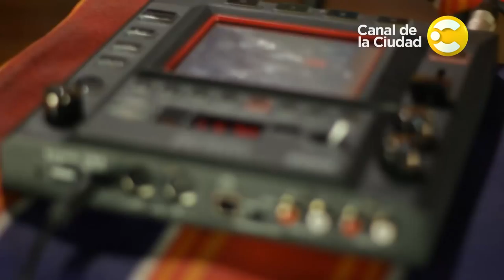Maqui Criscuolo - Me paso el día - Acústicos con Mojo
El canal de la Ciudad recibe al Off musical porteño de la mano de Juan Martín Mojoli.

Maqui Criscuolo - Voz con loopera
Micaela Hourbeigh - Guitarra

Javier Fiecconi - Producción General
José Ignacio Lescano - Realización
Fernando Puzzo - Producción
Dana Ale - Sonido Directo
Maximiliano Nicotra- Cámara
Sebastian Guttman - Asistencia de cámara
Lucía Feuillet y Meisa Szechet - Edición
Nicolás Novo - Postproducción de sonido

Agradecemos a Margarita Romero y a Ignacio Martínez.